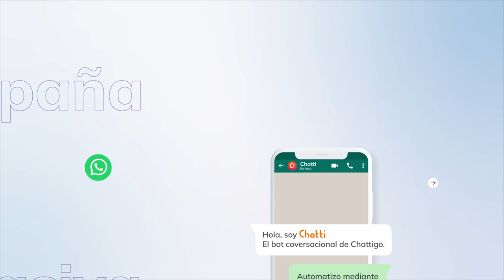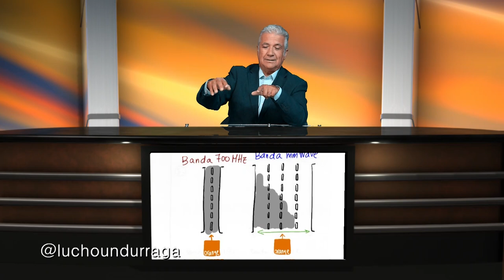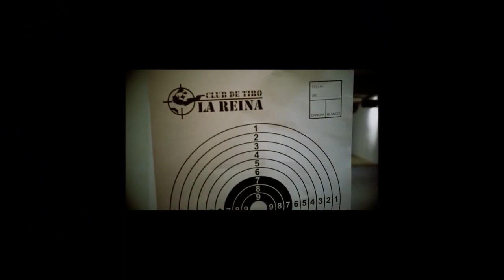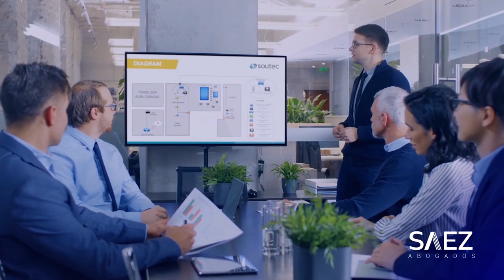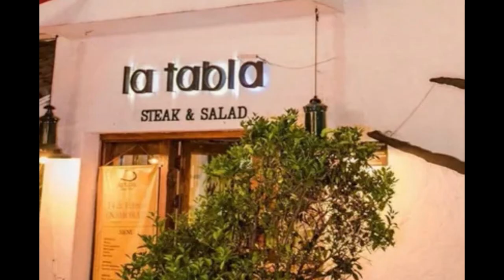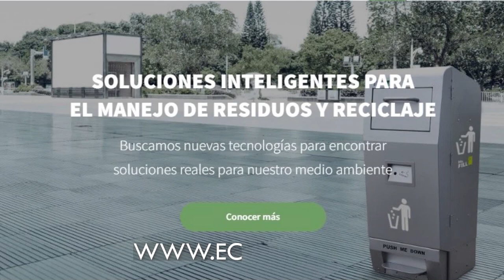5G y 6G, iPhone traduce con la camara, Eye Yoga app, Motorola y su roaming mundial, Jaguar i-Pace...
5G y ahora 6G en China, iPhone traduce con la camara, Eye Yoga app. para relajar la vista, Motorola y su roaming mundial para SMS, Jaguar i-Pace 100% electrico y mas..